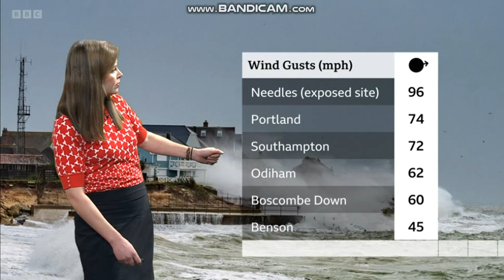Alexis Greene the weather personality on BBC South Today in HD!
Telecast date: Wednesday 12th April 2023.